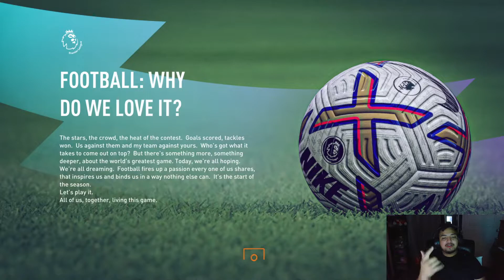2 FINALS IN THE SEASON FINALE!! | FIFA 23 WEST HAM CAREER MODE SEASON FINALE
Welcome to a brand new career mode, In a brand new game. We are bringing West Ham United into European and English glory. If you are looking forward to this new Career mode. Hit me with a like and a Sub. Thank you so much and hope you enjoyed. HAVE A GREAT DAY!!!

I'm just having fun and playing games. Thank You for whoever is watching!! Would Appreciate it!!!